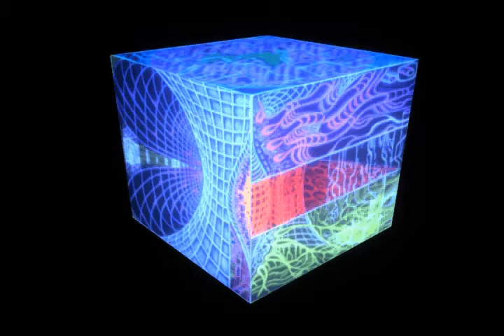Free Vj Loop - Sub Cell 360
. One of my first original seamless Vj loops. Use this loop with a mirror or kalido effect for great results. Also apply color shifting effects for live color manipulation.

If republishing remember to give Attribution to Scott Vj Guy by Linking or to theis original video